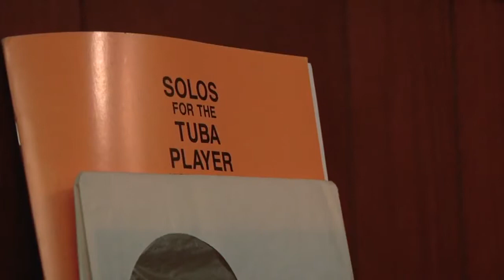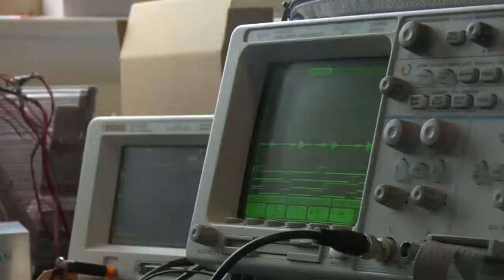Brasslands (Trailer)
Release: June 13, 2013
Director: Meerkat Media Collective
Genre: Documentary, Musical
Summary: Half a million people descend upon a tiny Serbian village for the 50th anniversary of the world's largest trumpet festival. Brasslands chronicles the cultural and musical collisions through the personal journeys of 3 musicians -- American, Serbian, Roma -- whose lives are bound to Balkan brass for very different reasons.